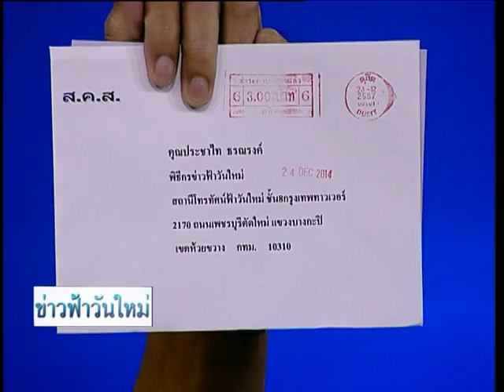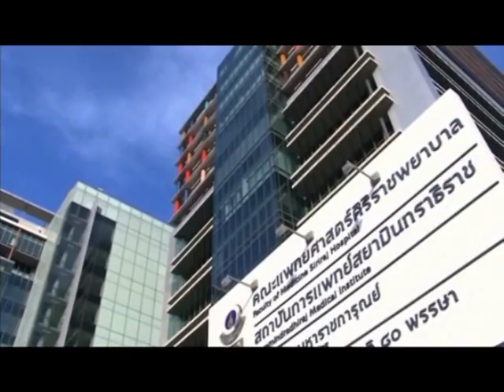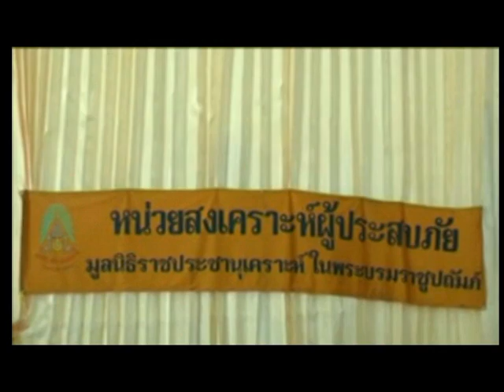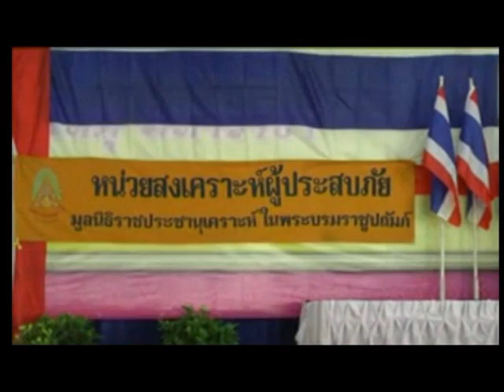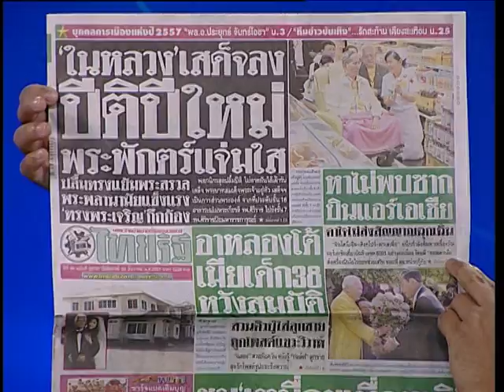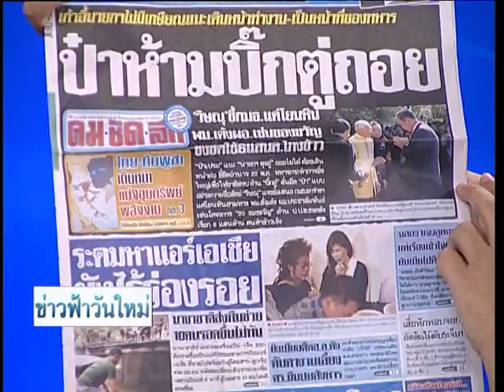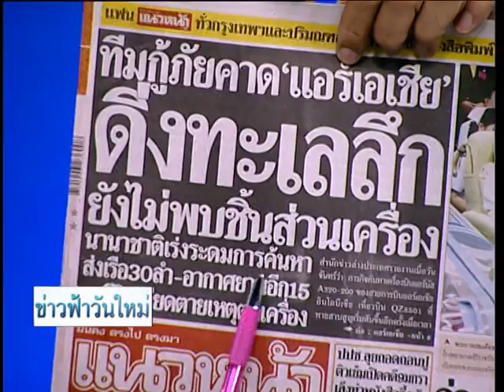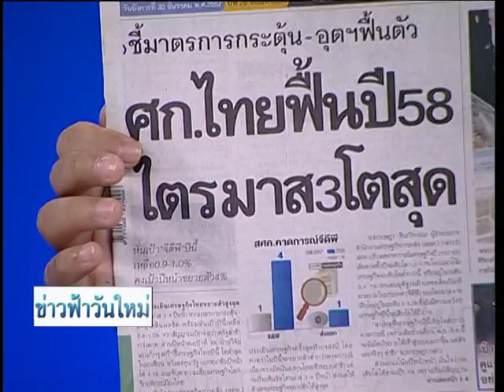ข่าวฟ้าวันใหม่ สันติสุข-ประชาไท 30 12 57 เบรค1